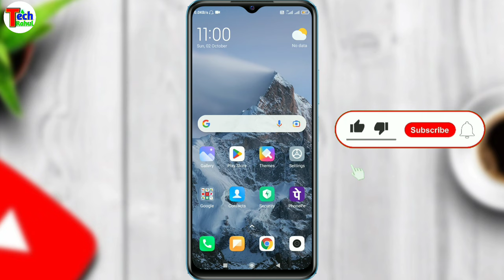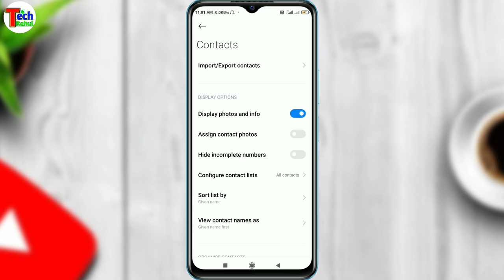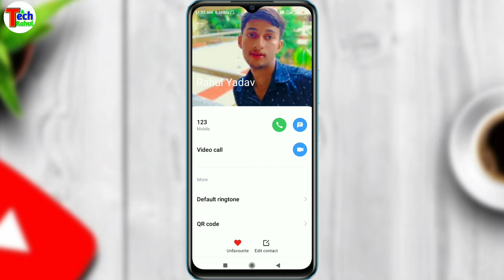Redmi 9A call full screen photo setting | redmi 9a me call display par photo set kaise karen